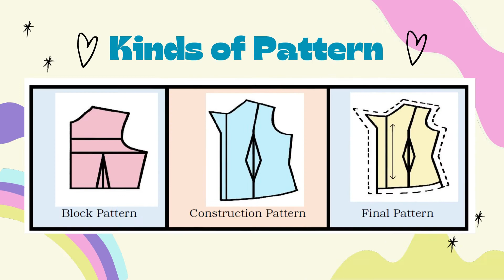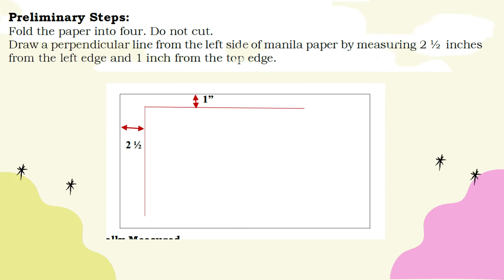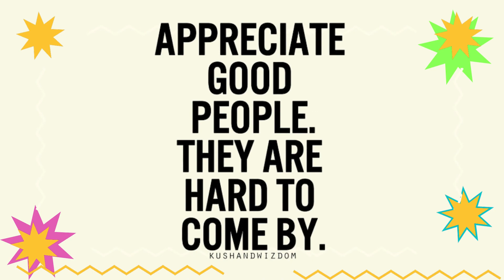LESSON 5: DRAFTING FRONT BODICE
This help the learners to enjoy the online class